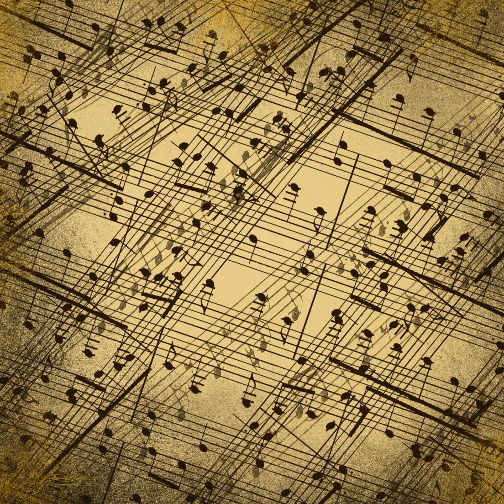Symphony No. 5 In E Minor Op. 64. Mvt. III (excerp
Flowing, Elegant, Contented, Orchestra